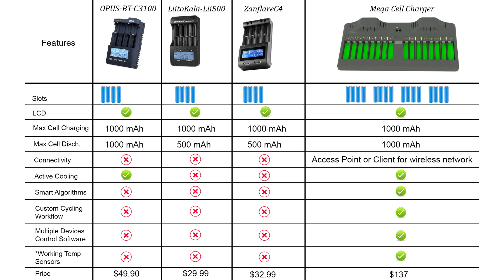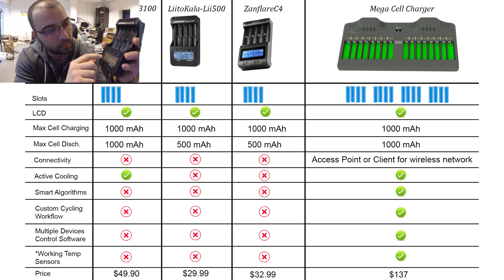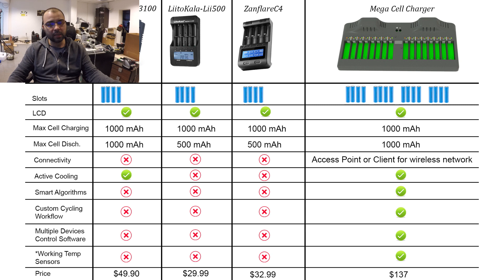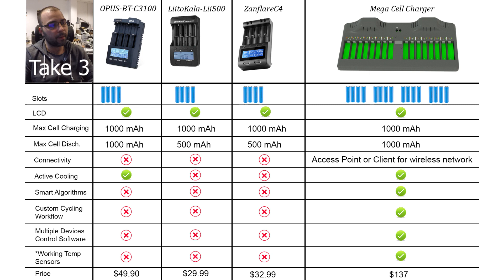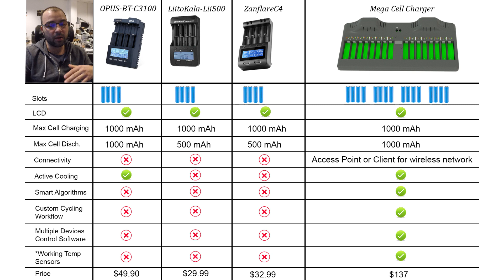Opus, Liitokala, Zanflare Vs Megacell Charger - Features Comparison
I've been asked by some of the users what is the purpose of the megacellcharger and why is so expensive compared with the existing chargers. I hope this video will answer why.
is you want to learn more about this project.